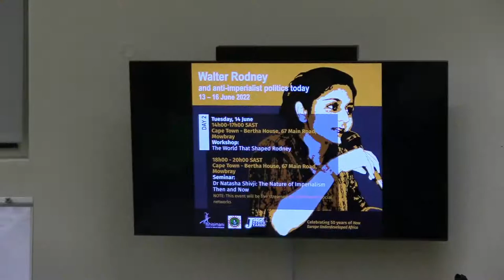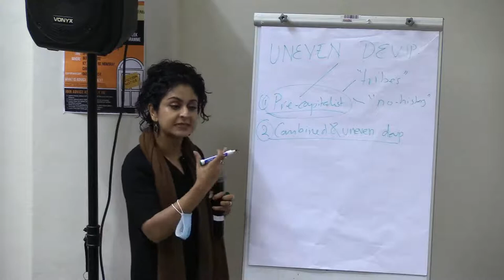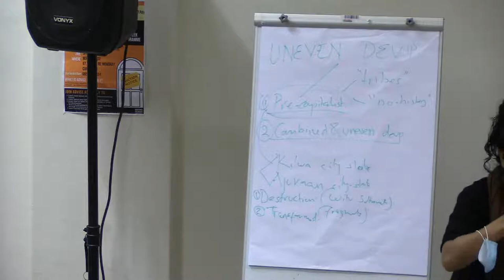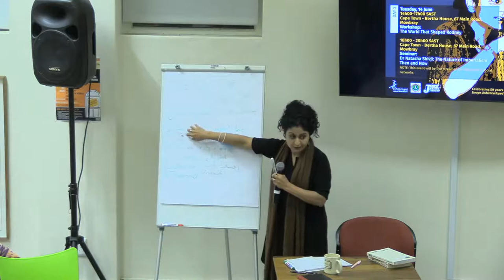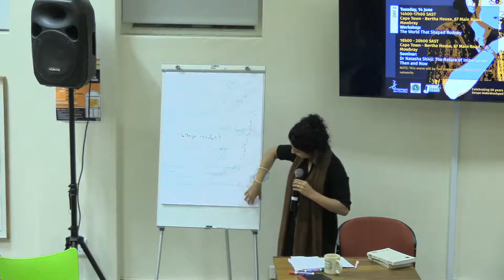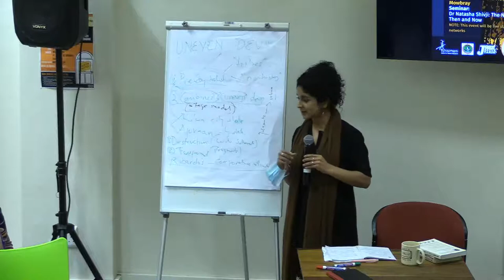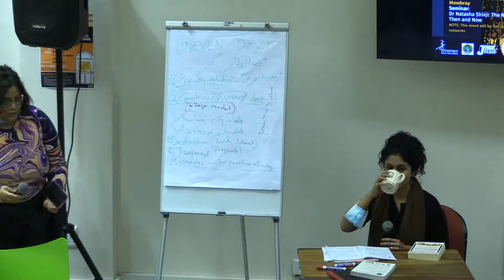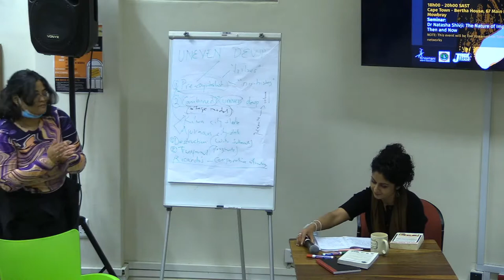Dr Natasha Shivji: The world that shaped Walter Rodney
Tshisimani Centre for Activist Education in collaboration with the Walter Rodney People’s Revolutionary Library will host a series of events in Cape Town to mark 50 years since the publication of Walter Rodney’s How Europe Underdeveloped Africa. These events will take place from 13 June, the day of Rodney’s assassination and conclude on 16 June, the day in which we pay homage to the bravery of youth in South Africa.